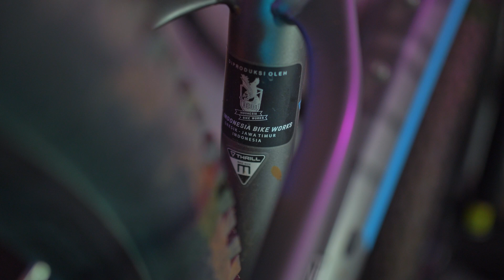Beli Thrill Ravage 4 di 2022? Masih worth kah?